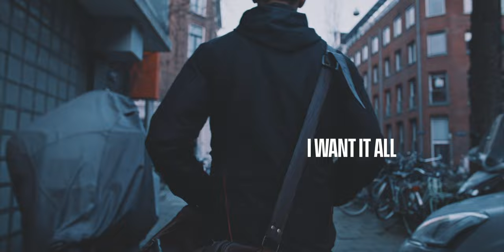Roberto Ferrari - I Want It All (Official Music Video)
Video production:
Hans Peter Schepp
Roberto Ferrari